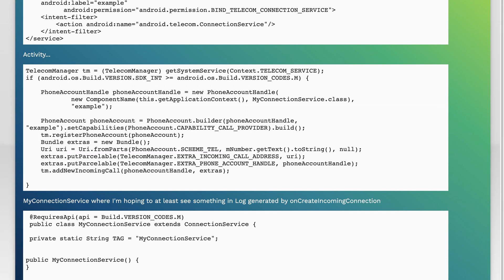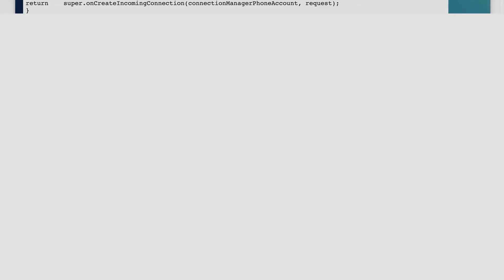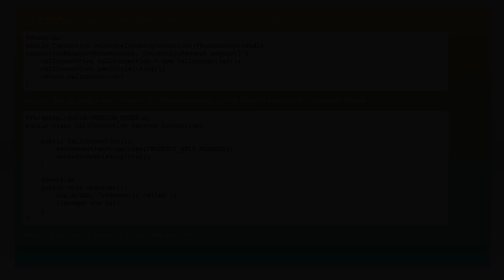addIncomingCall in Android TelecomManager not doing anything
android: addIncomingCall in Android TelecomManager not doing anything

Related to: android